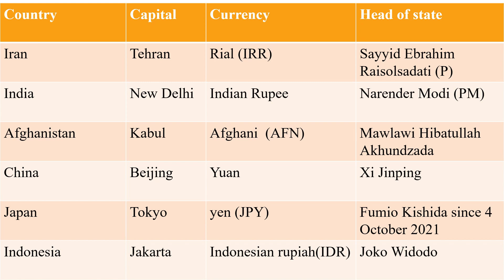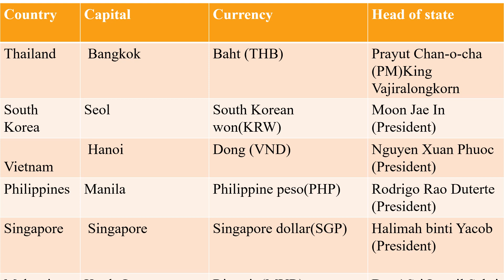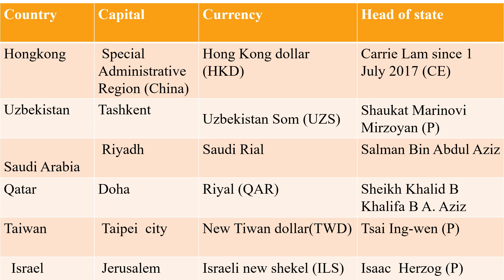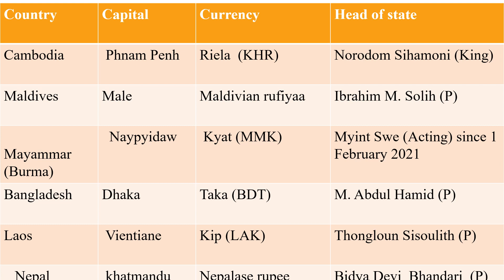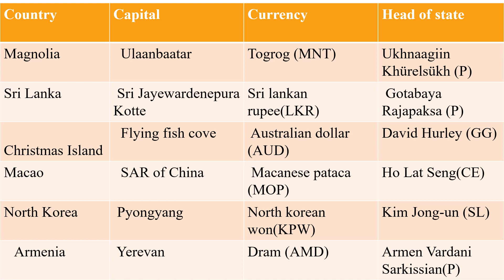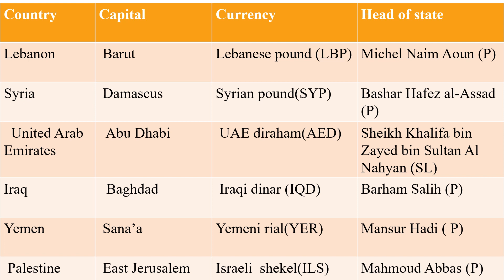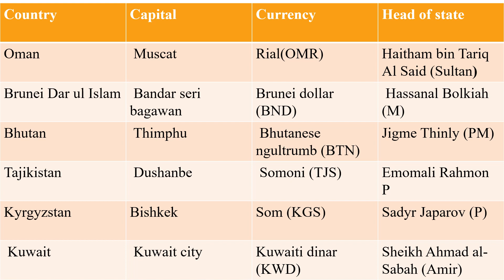GK- Current Affairs: 45 Asian Countries for IBA Jobs, SPSC, FPSC, CSS, PCS | Exp in English/Urdu !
GK - Current Affairs for IBA Screening Test & SPSC Jobs- Municipal/Town Officer.

This video has a plenty of information where we have described 45 Asian countries with their Capitals, Currencies and Head of states.
It will be a series in which we will present information regarding famous world countries. In this video we have presented a good amount of information about Asian countries.